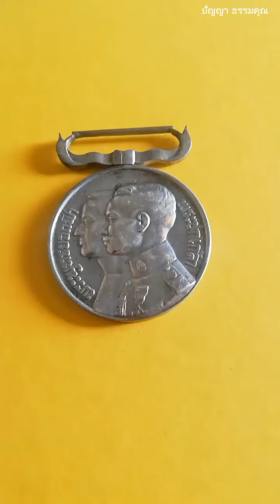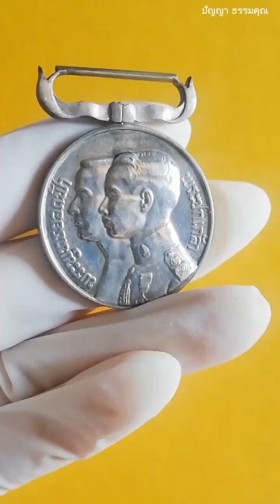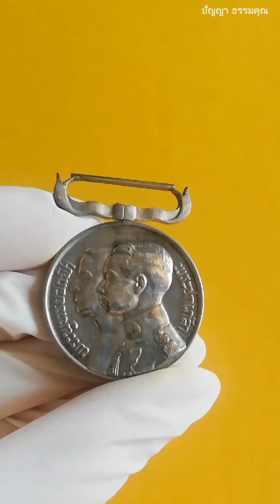เหรียญเฉลิมพระนคร 150 ปี รัชกาลที่ 1 และรัชกาลที่ 7 ปี 2325-2475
เหรียญเฉลิมพระนคร 150 ปี รัชกาลที่ 1 และรัชกาลที่ 7 ปี 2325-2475, เหรียญไทย, เหรียญเงิน, คลังนักสะสม

สนใจเหรียญ ติดต่อที่ไลน์ด้านล่างนี้ค่ะ
✨ คลิปยอดนิยม ✨
บทสวดมนต์อิติปิโส 108 จบ 🙏
จุดธูปกี่ดอกบอกอะไร จุดยังไงให้้เห็นผลทันตา
วิธีไหว้บูชาพระพรหม ยิ่งทำยิ่งรวย มีโชคลาภ
20 คำคมสอนใจที่อยากเปลี่ยนชีวิตคุณ
ใช้หนี้พ่อแม่ ทำแล้วเจริญมาก
20 สุดยอดคำสอนหลวงปู่มั่น ภูริทัตโต
15 วิธีทำบุญเสริมดวงชะตาให้ร่ำรวย